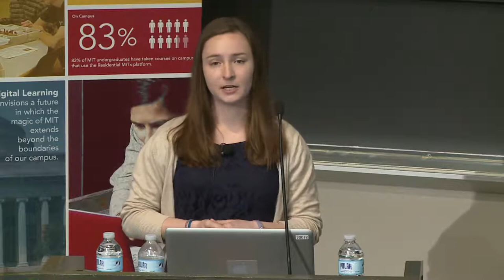Video 11 - LINC Conference Weds May 25 MIT Student Panel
Watch as Cody Coleman, Anna Leonard, Rachel Reed and John Peurifoy discuss digital learning.